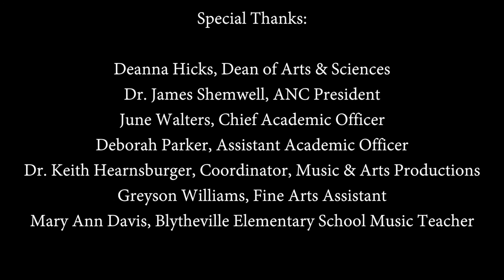"Music Around the World" ANC Community Band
For those of you who were not able to attend the wonderful presentation by the ANC Community Band on Sunday, April 3, 2016, please enjoy this recording of the event. Directed by Jon Fulkerson.